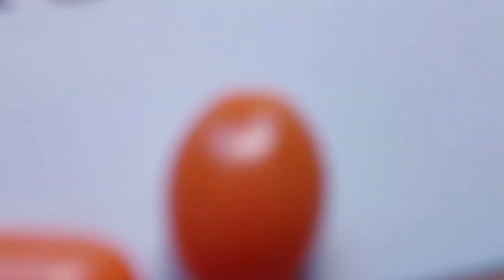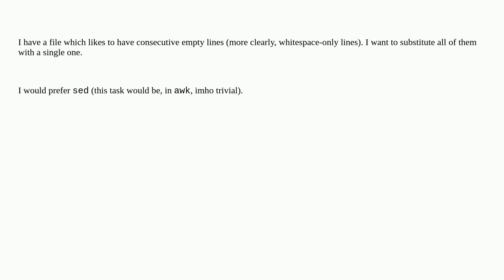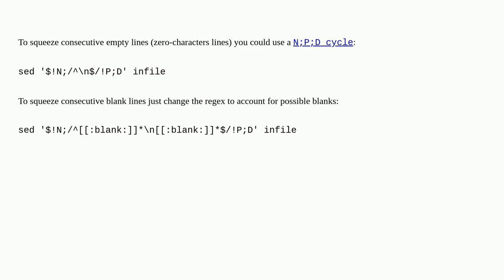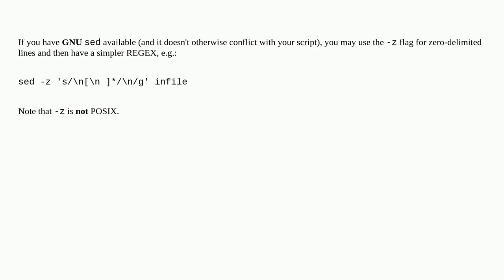Unix: How can I substitute consecutive empty lines with a single one in sed?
How can I substitute consecutive empty lines with a single one in sed?

A special thanks goes out to the community

  sed